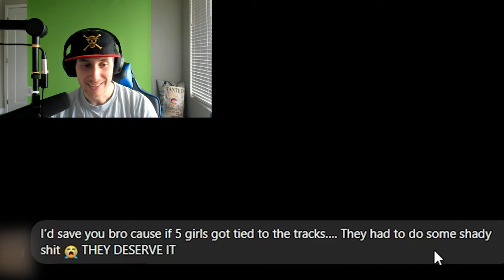THE TROLLEY PROBLEM? || Try Not To Laugh #44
What would you do if your best friend or five women you don't know were tied up to a train track and you could only save one?

BEST MEMES COMPILATION | 100% LOSE 🤣 Try Not to LAUGH Challenge | Dank Memes Compilation 2024, Dr. Laugh, try not to laugh memes, Tik Tok, try not to laugh clean, TreyJam, YOU LAUGH YOU LOSE MOON | MEMES, StreetCan, TheMemeSheep, memes to make you unemployed, try not to get age restricted, Try Not to Get Age Restricted Challenge..., Markiplier, penguinz0, Challengesd